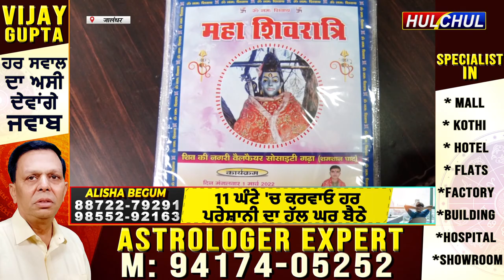Hulchul TV :शिव की नगरी वैल्फेयर सोसायटी की ओर से शिव भजन एवं भंडारे के संबंध में कार्ड का विमोचन